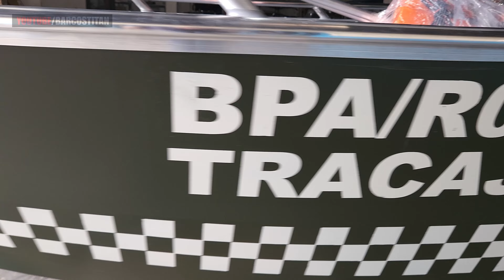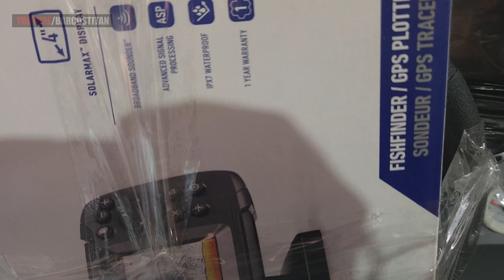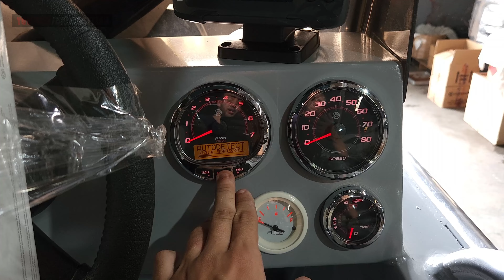LANCHA "TRACAJÁ" DO BATALHÃO !!! 23 PÉS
Bote do batalhão ambiental modelo de 7 metros de comprimento com seus 1.70 metros de largura, construído todo na chapa de 3 mm, sendo uma embarcação muito útil em operações, com suas 8 poltronas giratórias e seus 2 tanques de combustível.
Equipado com uma máquina do mundo de entrada dos 4 tempos, 100 hp mercury, assim possibilitando ter uma embarcação que atinge uma ótima velocidade e, ao mesmo tempo, possui uma grande autonomia !!!